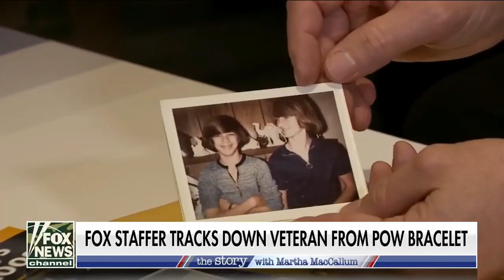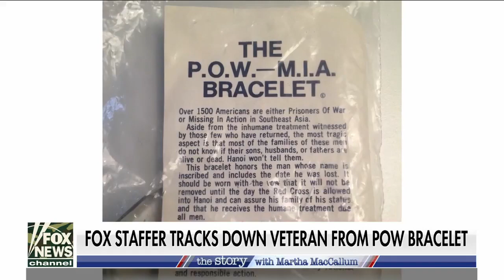Fox News staffer tracks down POW bracelet Short 2.5 min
Shortest clip from FOX News Interview